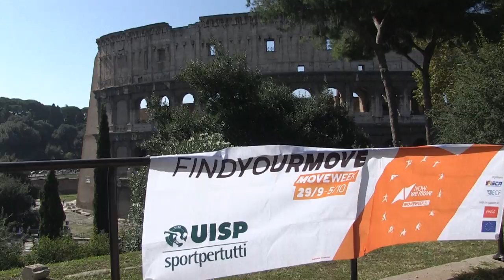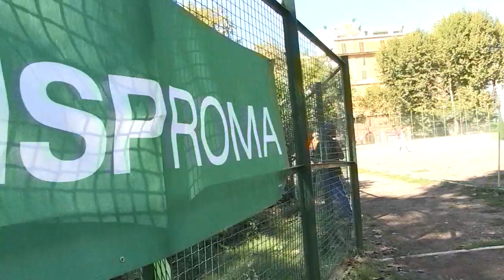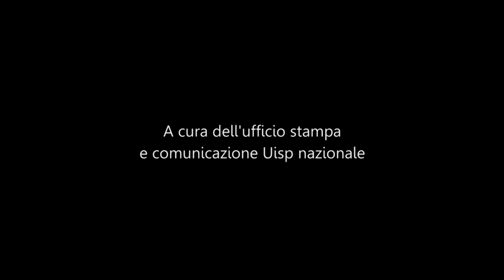La chiusura della Move Week Italia, le attività Uisp a Roma